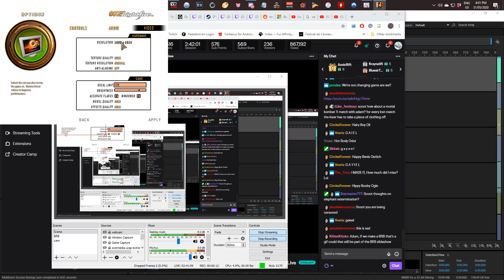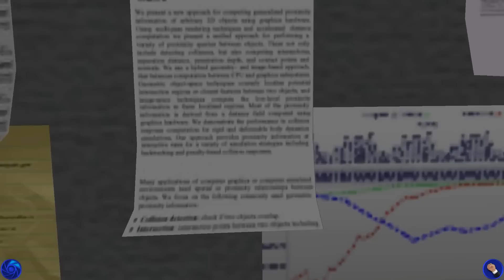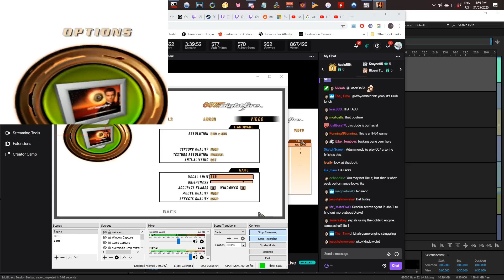Plazethrough: James Bond 007: Nightfire (Part 4)